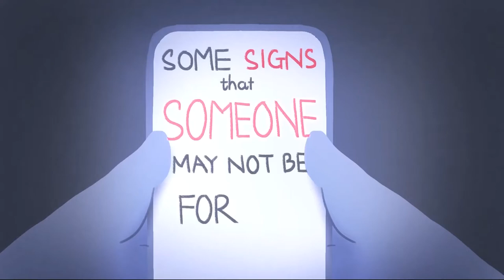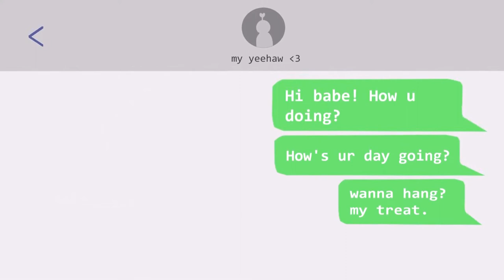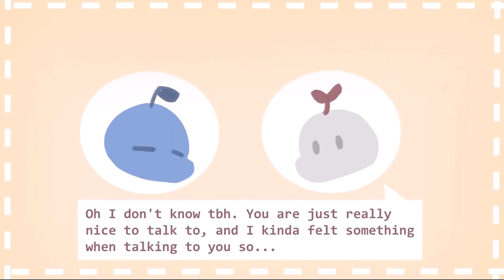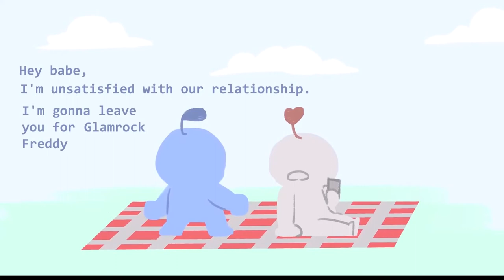MANIFFESTATIONS THAT YOU ARE NOT IN HARMONY